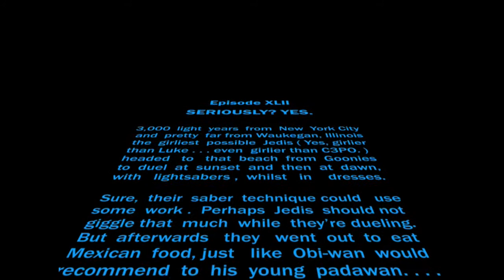Girly Jedi Duels (Timelapse)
Two women. A camera. A complete lack of personal shame. ForceFX lightsabers. Nerdy sensibilities. A ride.

We had all these things. And so, this road trip and these girly duels were born.